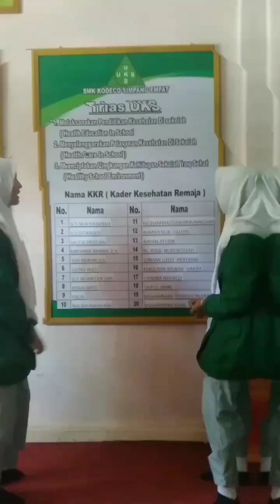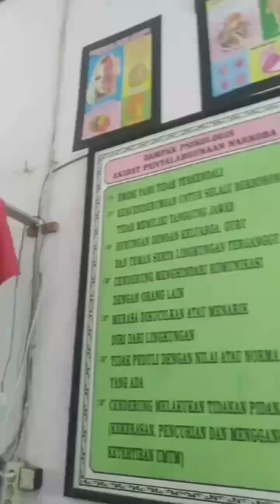Seni Rupa Fase E... Mendeskripsikan Ruang UKS oleh X Tasana